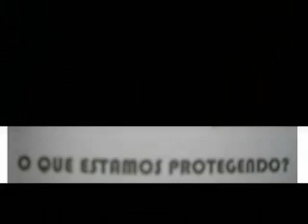Blindagem de Bens 2 - Só para Quem Tem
Para quem foi escrito?
Para empresários que desejam rever sua planta e sua estratégia de proteção patrimonial, empresarial e familiar.

Utilidade
O pacote "BLINDAGEM DE BENS", protege bens e direitos dos empresários e empresas aos riscos empresariais. Ideal para empresas que foram fundadas como negócios simples e hoje cresceram e se submetem a um jogo complexo e de alto risco.

Principal diferencial
Não utiliza as inúteis off shores, não resolve um problema criando outro, trabalha com soluções legais e inteligentes.

VANTAGEM DO PACOTE
Antes de fazer qualquer coisa é preciso compreender a ideologia do que vai ser feito, o PACOTE é isso: uma clara explicação de uma estratégia.
O Instituto Nacir Sales de Adequação Empresarial e o Dr. Negociação, uma empresa que vende empresa, possuem uma atuação nacional:Pacaembu Palestina Palmares Paulista Palmeira D'Oeste Palmital Panorama Paraguaçu Paulista Paraibuna Paraíso Paranapanema Paranapuã Parapuã Pardinho Pariquera-Açu Parisi Patrocínio Paulista Paulicéia Paulínia Paulistânia Paulo de Faria Pederneiras Pedra Bela Pedranópolis Pedregulho Pedreira Pedrinhas Paulista Pedro de Toledo Penápolis Pereira Barreto Pereiras Peruíbe Piacatu Piedade Pilar do Sul Pindamonhangaba Pindorama Pinhalzinho Piquerobi Piquete Piracaia Piracicaba Piraju Pirajuí Pirangi Pirapora do Bom Jesus Pirapozinho Pirassununga Piratininga Pitangueiras Planalto Platina Poá Poloni Pompéia Pongaí Pontal Pontalinda Pontes Gestal Populina Porangaba Porto Feliz Porto Ferreira Potim Potirendaba Pracinha Pradópolis Praia Grande Pratânia Presidente Alves Presidente Bernardes Presidente Epitácio Presidente Prudente Presidente Venceslau Promissão Quadra Quatá Queiroz Queluz Quintana Rafard Rancharia Redenção da Serra Regente Feijó Reginópolis Registro Restinga Ribeira Ribeirão Bonito Ribeirão Branco Ribeirão Corrente Ribeirão do Sul Ribeirão dos Índios Ribeirão Grande Ribeirão Pires Ribeirão Preto Rifaina Rincão Rinópolis Rio Claro Rio das Pedras Rio Grande da Serra Riolândia Riversul Rosana Roseira Rubiácea Rubinéia Sabino Sagres Sales Oliveira Salesópolis Salmourão Saltinho Salto Salto de Pirapora Salto Grande Sandovalina Santa Adélia Santa Albertina Santa Bárbara D'Oeste Santa Branca Santa Clara D'Oeste Santa Cruz da Conceição Santa Cruz da Esperança Santa Cruz das Palmeiras Santa Cruz do Rio Pardo Santa Ernestina Santa Fé do Sul Santa Gertrudes Santa Isabel Santa Lúcia Santa Maria da Serra Santa Mercedes Santa Rita do Passa Quatro Santa Rita D'Oeste Santa Rosa de Viterbo Santa Salete Santana da Ponte Pensa Santana de Parnaíba Santo Anastácio Santo André Santo Antônio da Alegria Santo Antônio de Posse Santo Antônio do Aracanguá Santo Antônio do Jardim Santo Antônio do Pinhal Santo Expedito Santópolis do Aguapeí Santos São Bento do Sapucaí São Bernardo do Campo São Caetano do Sul São Carlos São Francisco São João da Boa Vista São João das Duas Pontes São João de Iracema São João do Pau D'Alho São Joaquim da Barra São José da Bela Vista São José do Barreiro São José do Rio Pardo São José do Rio Preto São José dos Campos São Lourenço da Serra São Luís do Paraitinga São Manuel São Miguel Arcanjo São Paulo São Pedro São Pedro do Turvo São Roque São Sebastião São Sebastião da Grama São Simão São Vicente Sarapuí Sarutaiá Sebastianópolis do Sul Serra Azul Serra Negra Serrana Sertãozinho Sete Barras Severínia Silveiras Socorro Sorocaba Sud Mennucci Sumaré Suzanápolis Suzano Tabapuã Tabatinga Taboão da Serra Taciba Taguaí Taiaçu Taiúva Tambaú Tanabi Tapiraí Tapiratiba Taquaral Taquaritinga Taquarituba Taquarivaí Tarabai Tarumã Tatuí Taubaté Tejupá Teodoro Sampaio Terra Roxa Tietê Timburi Torre de Pedra Torrinha Trabiju Tremembé Três Fronteiras Tuiuti Tupã Tupi Paulista Turiúba Turmalina Ubarana Ubatuba Ubirajara Uchoa União Paulista Urânia Uru Urupês Valentim Gentil Valinhos Valparaíso Vargem Vargem Grande do Sul Vargem Grande Paulista Várzea Paulista Vera Cruz Vinhedo Viradouro Vista Alegre do Alto Vitória Brasil Votorantim Votuporanga, Zacarias